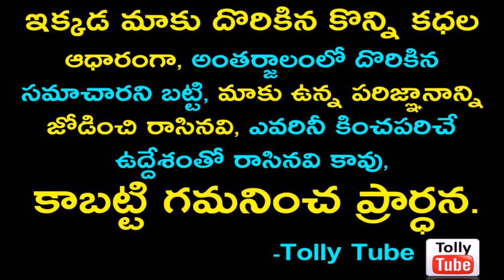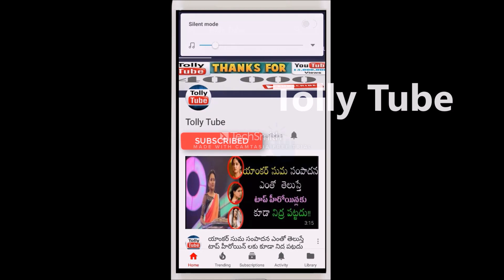టాలీవుడ్ హీరోల రియల్ లైఫ్ సిస్టర్స్ అండ్ బ్రదర్స్ ఎవరో చూడండిTollywood Real Life Brother And Sisters